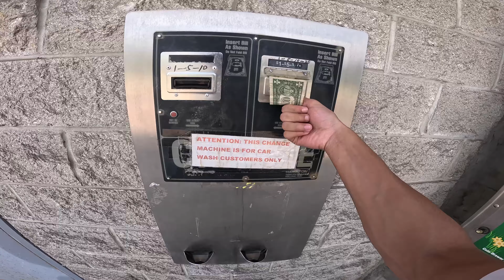First Time Washing My Bike Since I Had it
First time washing my bike motovlog